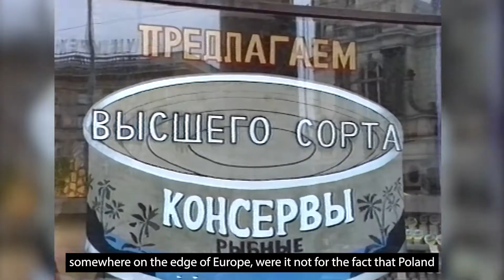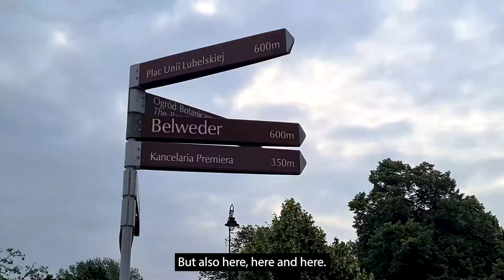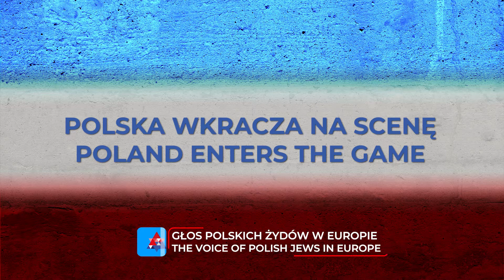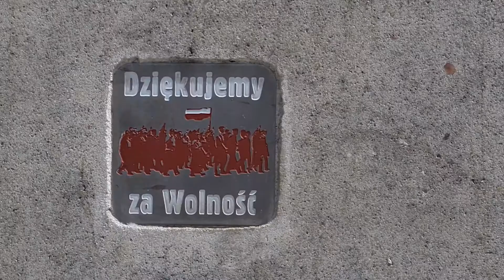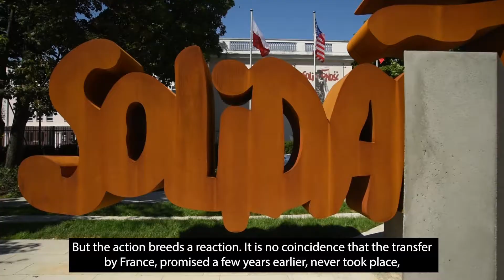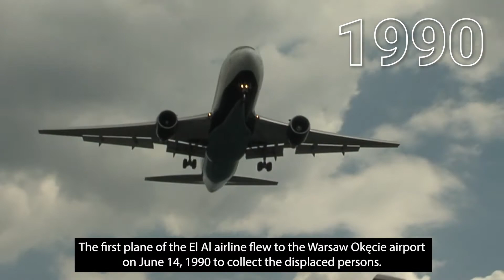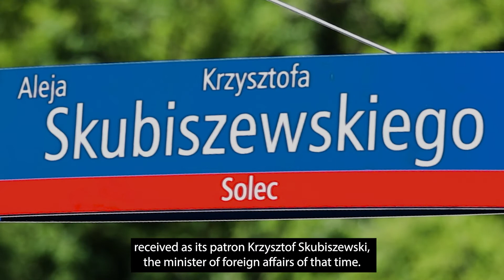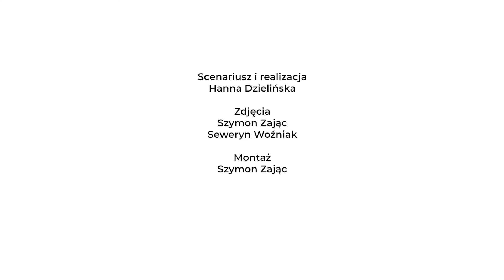Głos polskich Żydów w Europie - Operacja"MOST"/The Voice of Polish Jews in Europe - Operation "Most"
Lata osiemdziesiąte i dziewięćdziesiąte XX wieku to czas, kiedy świat porządkuje się na nowo. Dawni komunistyczni gracze tracą pazury, w ich miejsce pojawiają się nowe, prężne demokracje. To też czas, kiedy Polska brawurowo zaznacza swoją obecność na nowej mapie świata. Zobacz materiał o dwuletniej tajnej operacji MOST, która wyznaczyła też nową ścieżkę w stosunkach polsko-izraelskich.

The 1980s and 1990s are a time when the world is reordering itself. The old communist players lost their claws and were replaced by new, vibrant democracies. It is also a time when Poland bravely marks its presence on the new world map. See the story of the two-year-long secret operation MOST, which also marked a new path in Polish-Israeli relations.

“Public task financed by the Ministry of Foreign Affairs of the Republic of Poland within the grant competition “Public Diplomacy 2021”